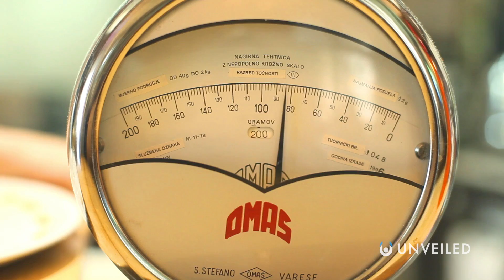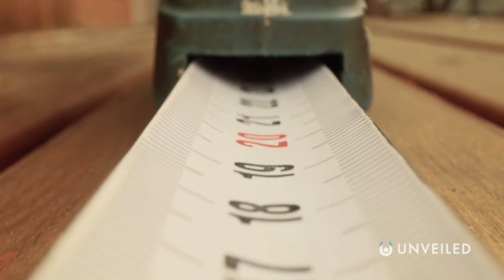Why a Magnitude 11 Earthquake Would Destroy the Planet | Unveiled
Could an earthquake ever destroy the world?? Join us... and find out!

Earthquakes can be devastating natural disasters, and for anyone living along a fault line they're a constant source of anxiety. So, these seismic events are already bad enough... but what if one were to break the scale that we measure them by? In this video, Unveiled asks; what would happen if an earthquake more powerful than ever before, were to strike our planet?

0:00 Start
0:38 Earthquake Statistics
2:17 Worst Ever Earthquakes
3:43 Magnitude 11 Earthquake
5:56 Post Earthquake Dangers
6:59 How Would It Happen?
8:17 Conclusions